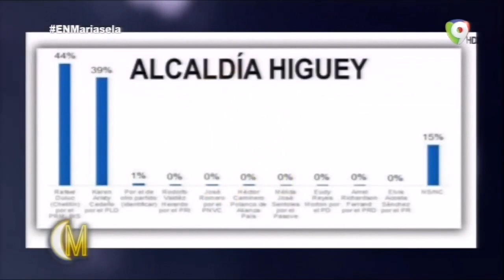Entrevista Rafael Baron Duluc Cholitin Candidato Alcalde Higüey en esta noche Mariasela Color Vision